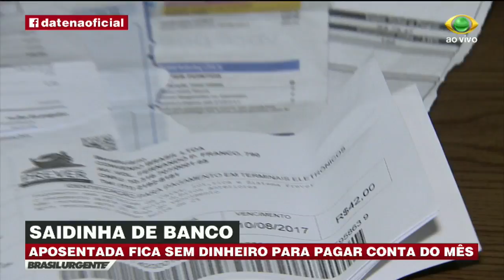Saidinha de banco faz vítima em Mogi das Cruzes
A aposentada ficou sem dinheiro para pagar as contas do mês.